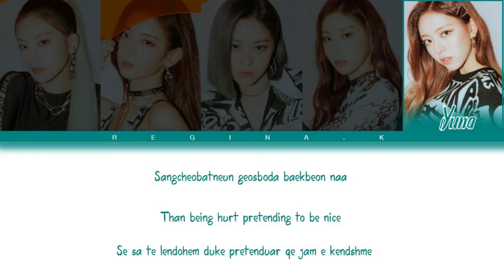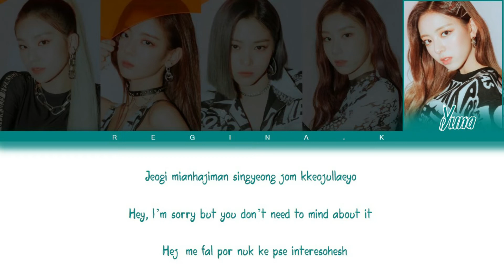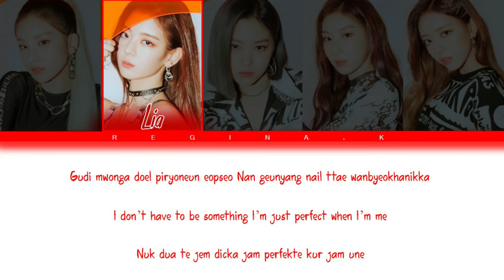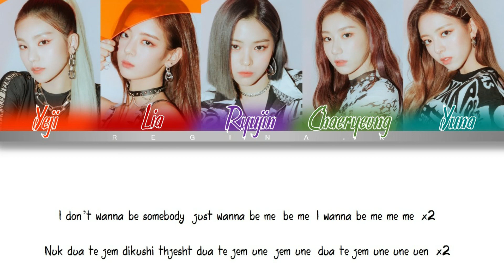ITZY - Wannabe ( Color Coded Rom/Eng/Albanian Lyrics )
• Artist: TZY (있지)
• Song ♫: WANNABE
• Album: IT'z ME
• Released: 20.03.09
Members: Yeji, Lia, Ryujin, Chaeryoung, Yuna